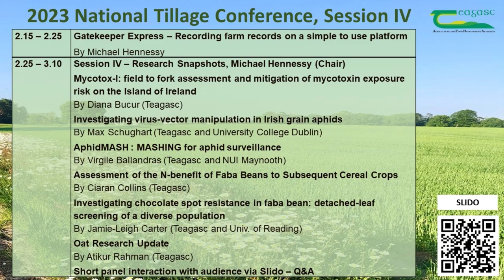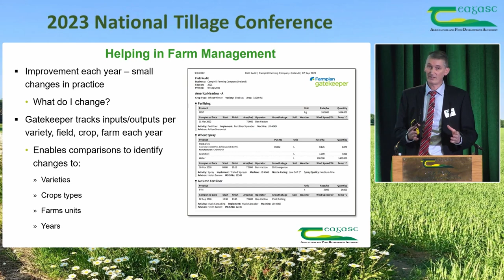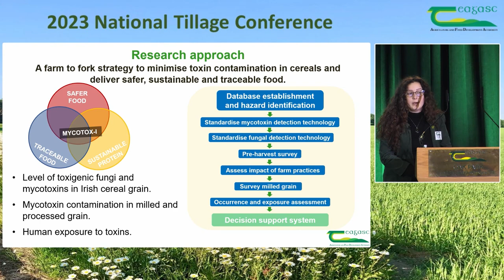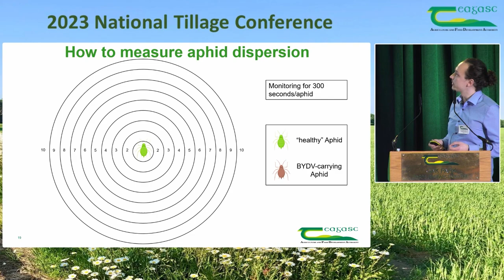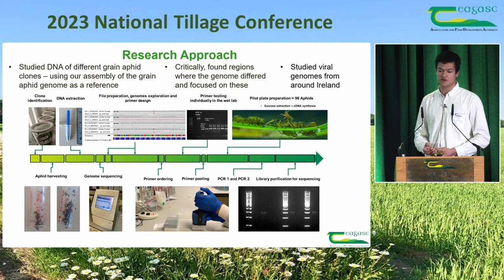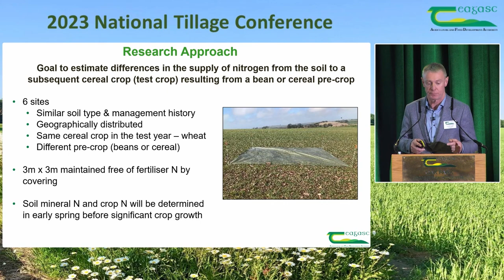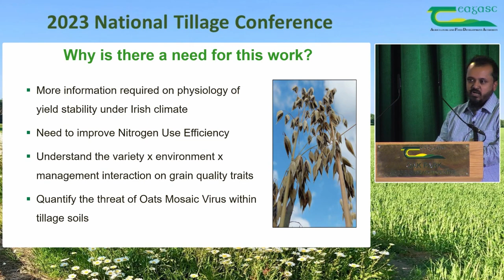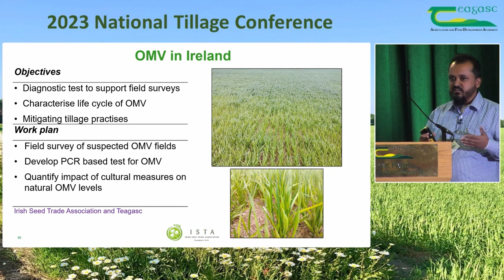National Tillage Conference 2023 Session 4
Session 4  Research Snapshots